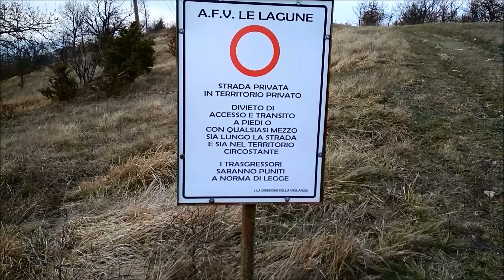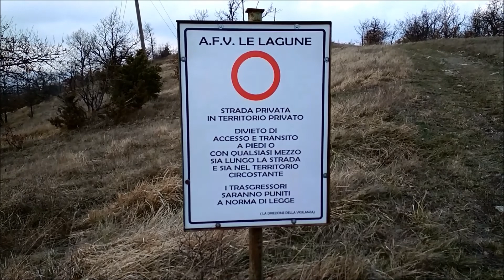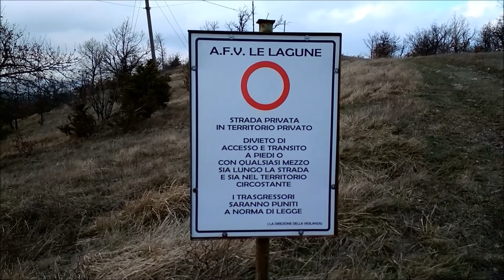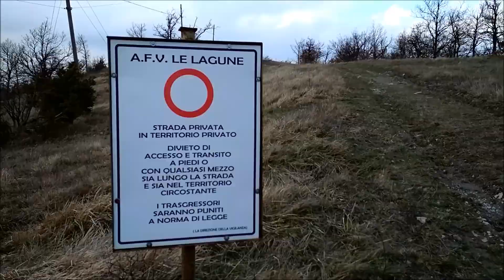Da Bisano al Parco Eolico fino al confine con la Toscana (17 km e 650 mt di dislivello a piedi)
11 Febbraio 2021 - Andiamo dal Borgo di Bisano al Parco Eolico Casoni di Romagna fino al confine con la Toscana, naturalmente senza farci mancare una buona dose di fango!